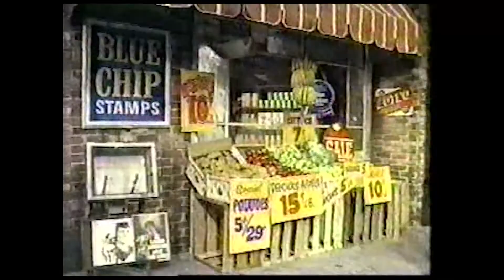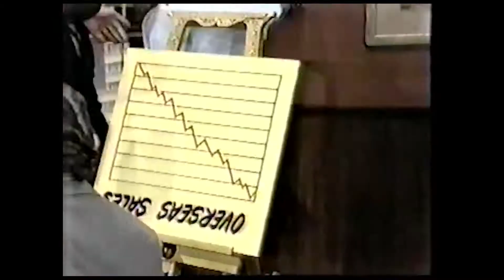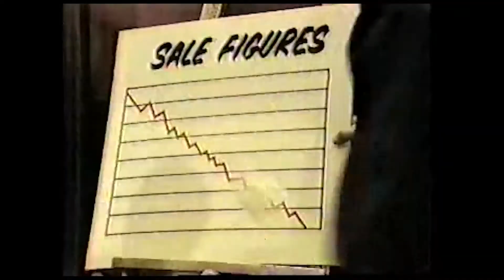Sha na na season 3 episode 21 Jay Johnson